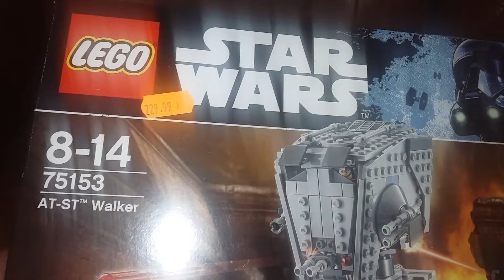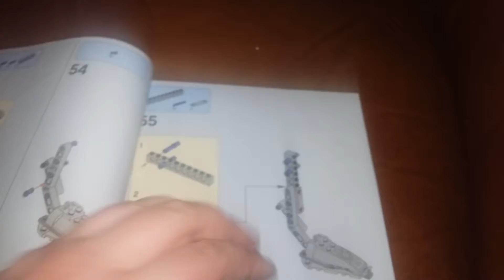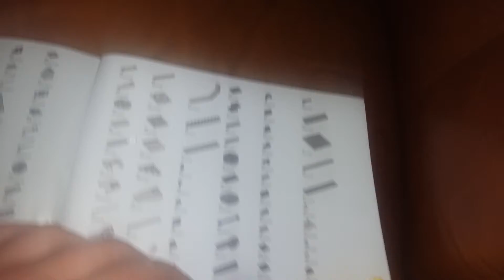Recenzja zestawu LEGO STAR WARS AT-ST WALKER NR 75153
Kolejny film :) zapraszam :)